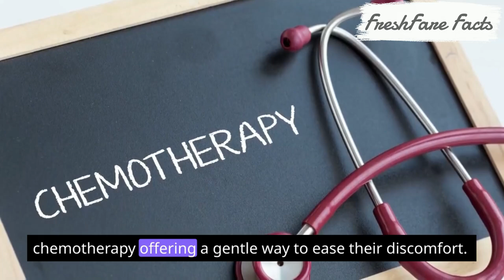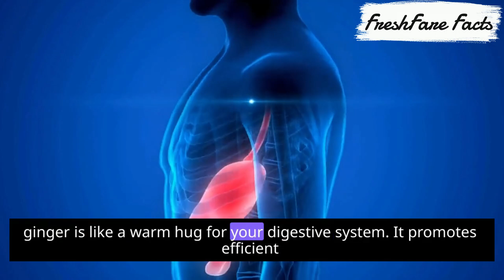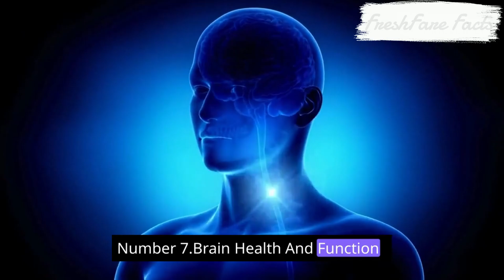What Happens To Your Body When You Eat Ginger Every Day: 7 Benefits of Ginger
In this video we discover the incredible health benefits of ginger in our latest video, "What Happens To Your Body When You Eat Ginger Every Day." We delve into the science behind gingerol, its anti-inflammatory and antioxidant properties, and how it can aid in nausea relief, weight management, digestive health, and more. Whether you're a health enthusiast or just curious about this super-spice, join us as we explore 7 amazing benefits of making ginger a part of your daily routine. Don't forget to consult with a healthcare provider for personalized advice.

0:00 - Intro
0:15 - What Happens To Your Body When You Eat Ginger Every Day
0:38 - 7 Benefits of Ginger
1:14 - The Power of Gingerol
1:33 - Nausea and Morning Sickness Relief
1:58 - Weight Loss Benefits
2:18 - Digestive Health
2:32 - Anti-Inflammatory Effects
2:50 - Immune System Boost
3:04 - Brain Health and Function
3:20 - Conclusion
3:57 - Outro